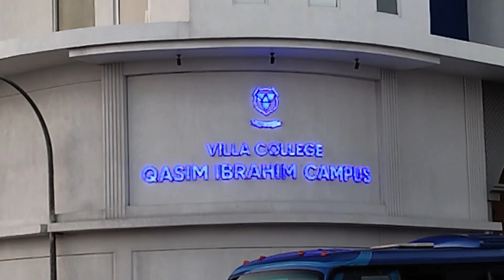Maldives swimming track in very nice place to swim and bath, How to get more views on YouTube 2023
I am showing to Maldives capital city Boduthakurufaanu Magu,

This is Maldives swimming track in very nice, there are fresh water springs, very nice place to swim and bath, there is speed boat that goes to different resorts and islands from here, I tried to show you all that is there along this road.

Maldives-swimming-track
Capital_city-male